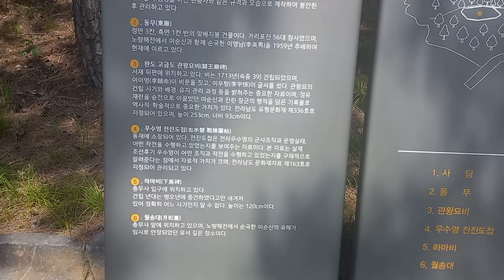이순신 유적지 표지판과 구경끝나고 집으로-완도 고금도~~ 이순신장군 마지막해전 유적지~~~!@sungodcross